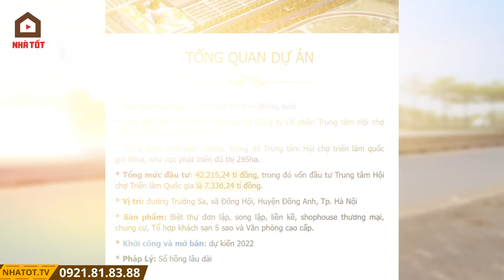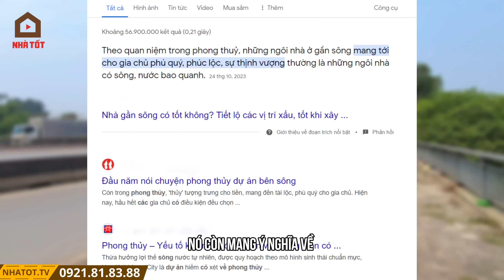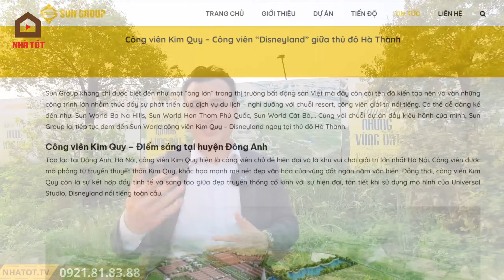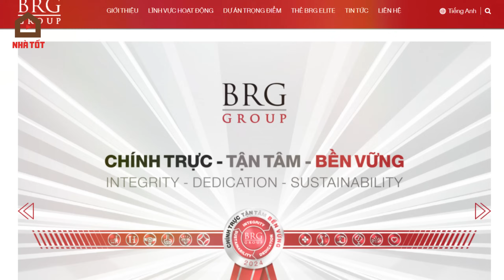Tổng Quan Dự Án Vinhomes Cổ Loa Đông Anh (Vinhomes Global Gate Cổ Loa) | NHÀ TỐT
Mời anh/chị xem video "Phân Tích Vị Trí Dự Án Vinhomes Cổ Loa Đông Anh (Vinhomes Global Gate Cổ Loa) tại đây

Vinhomes Cổ Loa Đông Anh có tên thương mại là Vinhomes Global Gate Cổ Loa là khu phước hợp bao gồm Trung tâm hội chợ triển lãm quốc gia, khu nhà phố thương mại, khu căn hộ cao tầng và các sản phẩm biệt thự, liền kề cao cấp.

Vinhomes Cổ Loa là một thành phố thương mại quốc tế sầm uất có kiến trúc được thiết kế đa dạng, thời thượng. Với linh hồn là Trung tâm hội chợ triển lãm quốc gia đẳng cấp quốc tế, Vinhomes Cổ Loa Đông Anh (Vinhomes Global Gate) đảm bảo một cuộc sống thịnh vượng bền vững, sôi động ngày đêm nhưng cũng không kém phần sinh thái, đẳng cấp.

TỔNG QUAN VINHOMES CỔ LOA
Vinhomes Cổ Loa Đông Anh là một dự án mang tầm vóc quốc gia với tâm điểm là trung tâm hội chợ triển lãm quốc gia là linh hồn của dự án, là biểu tượng riêng có và là yếu tố tạo nên đẳng cấp của Vinhomes Cổ Loa.

Chủ đầu tư: Tập đoàn Vingroup.
Tên dự án: Vinhomes Global Gate (Tên Thường Gọi: Vinhomes Cổ Loa Đông Anh)
Vị trí: Xã Đông Hội, huyện Đông Anh, TP Hà Nội.
Tổng diện tích: 385ha.
Đơn vị thi công: Công ty cổ phần tư vấn đầu tư phát triển và xây dựng Việt Vam Vincons (thành viên của Tập đoàn VinGroup)
Thời điểm khởi công: 2024
Thời điểm bàn giao: Đang cập nhật.
Hạng mục sản phẩm: Nhà liền kề, biệt thự, shophouse, chung cư cao cấp.
Giá bán: Đang cập nhật.

Dự án Vinhomes Cổ Loa Đông Anh (Vinhomes Global Gate) là khu đô thị sinh thái nằm trên địa phận huyện Đông Anh – Tp.Hà Nội. Dự án được xây dựng ngay sát trung tâm Hội chợ triển lãm quốc gia và là một sự lựa chọn hoàn hảo cho một cuộc sống trong lành, thượng lưu, đẳng cấp 5* – Nơi ngập tràn hạnh phúc cho mọi gia đình Việt.

Vinhomes Cổ Loa sở hữu phong cách thiết kế khác biệt, thời thượng, vượt trội so với các dự án Vinhomes đã triển khai. Trải khắp Vinhome Cổ Loa Đông Anh là một “trục không gian Hồ Tây – Cổ Loa” phủ xanh cây cối. Với điểm nhấn là diện tích mặt nước lớn, tạo thành một điểm kết nối Hồ Tây – Cổ Loa của một thành phố quá khứ – hiện tại và tương lai, nối quần thể di tích Cổ Loa với không gian Hồ Tây.

Vinhomes Cổ Loa Đông Anh đảm bảo một cuộc sống thịnh vượng bền vững, sôi động ngày đêm nhưng cũng không kém phần sinh thái, đẳng cấp. Sản phẩm quy hoạch đa dạng gồm: Biệt thự liền kề, Biệt thự song lập, Biệt thự đơn lập, Shophouse và chung cư Vinhomes Cổ Loa.

Vinhomes Cổ Loa Đông Anh  là đại dự án chiến lược mang tới sự chuyển mình mạnh mẽ cho riêng Đông Anh và khu vực Bắc- Đông Bắc Hà Nội nói chung mà tập đoàn Vingroup sẽ xây dựng, tiếp nối sự thành công của các đại đô thị Vinhomes Ocean Park, Vinhomes Smart City. với diện tích dự kiến lên đến 385ha, Vingroup hứa hẹn sẽ tạo nên diện mạo mới cho Đông Anh đồng thời mang đến không gian sống lý tưởng cho các khách hàng muốn tận hưởng cuộc sống đẳng cấp thượng lưu.

Nếu anh, chị và các bạn đang tìm kiếm cơ hội đầu tư và tìm 1 nơi sống với chất lượng sống cao tại thành phố Hà Nội thì sản phẩm Biệt thự liền kề, Biệt thự song lập, Biệt thự đơn lập, Shophouse và chung cư tại dự án Vinhomes Global Gate  là 1 sự lựa chọn không thể bỏ qua.

Vinhomes Smart City Mở Bán Tòa Căn Hộ Cuối Cùng Tại Phân Khu The Sakura | NHÀ TỐT

Khám phá nội thất căn hộ cao cấp 2 phòng ngủ Vinhomes Smart City Tây Mỗ

Toàn cảnh Flycam 4k thực tế Vinhomes Smart City Tây Mỗ sau 5 năm triển khai